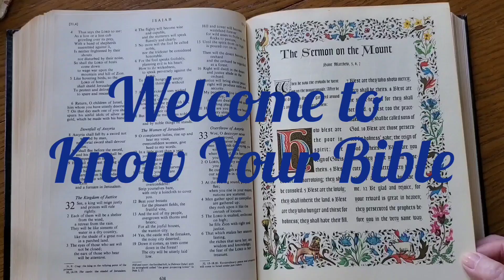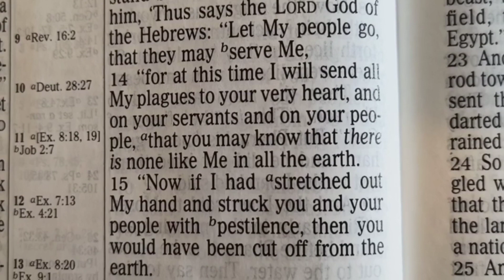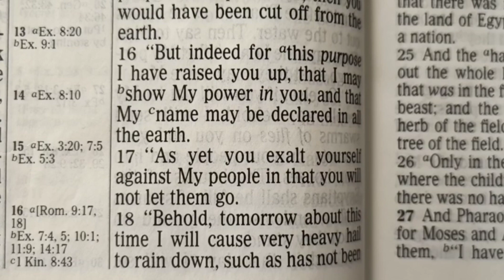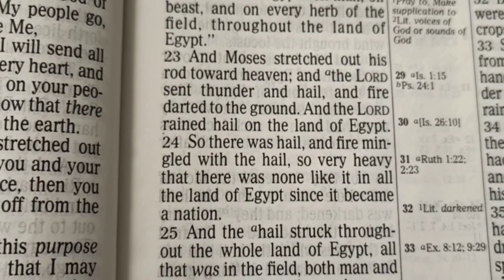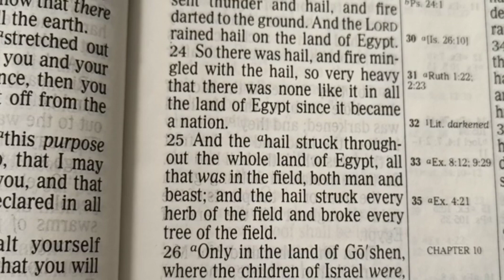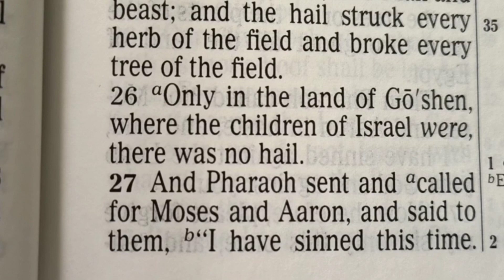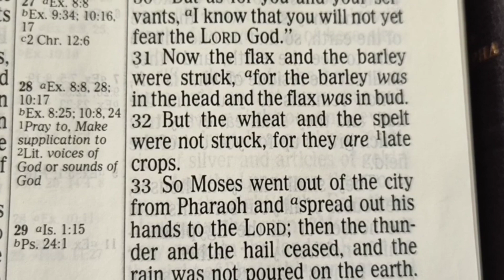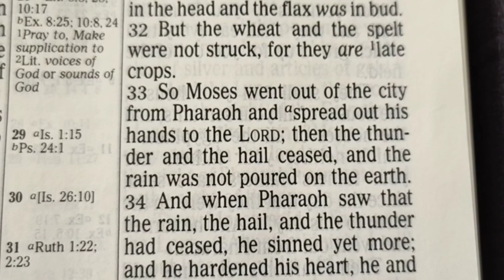Exodus chapter 9 part 2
Rev. Birgit Gaudreau ordained under Pillar of Fire Churches International. The Bible study's are made easy for anyone to understand. Also if you are interested I have another Daily channel @sonriseministries1613